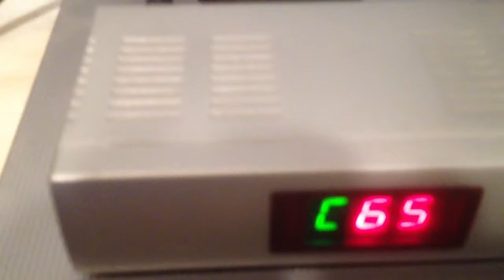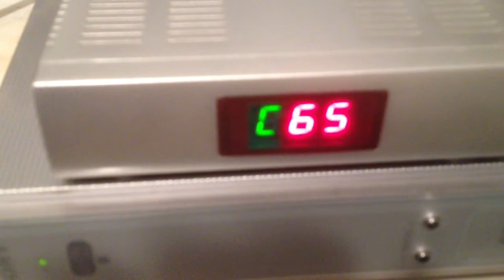RF Modulator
This is a rf modulator for old tv's to work with a freeview box that has no scart socket.